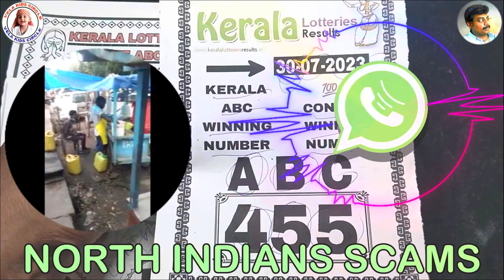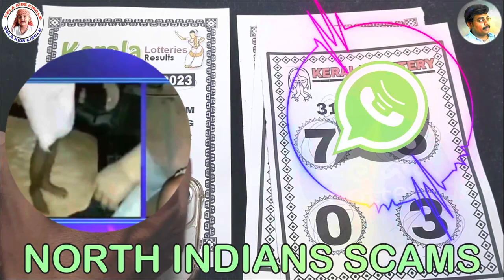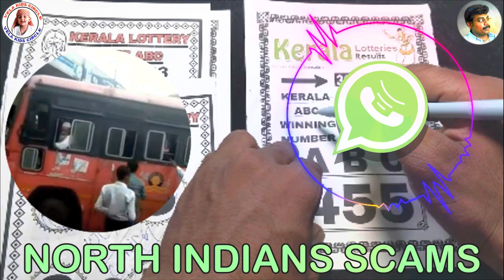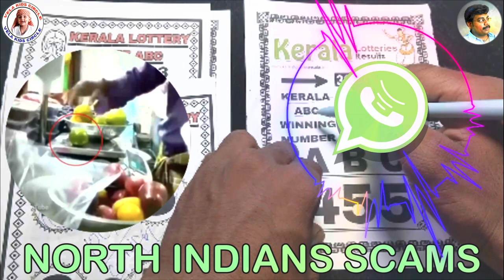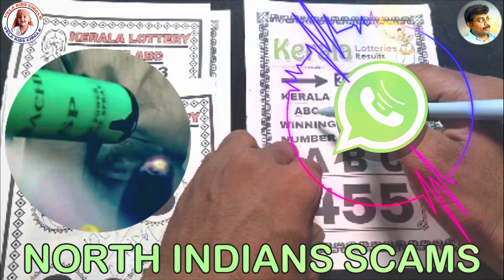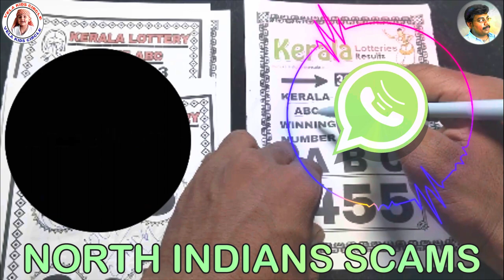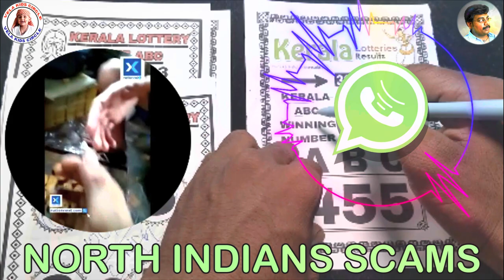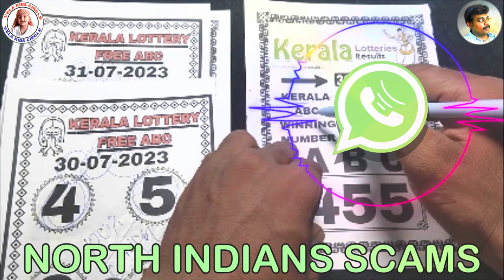NORTH INDIANS SCAMS?/வடக்கன்ஸ் கிட்ட ரொம்ப கவனமா இருக்கணும்.இல்லனா எல்லா ட்ரவுசரையும் அவுத்துருவான்